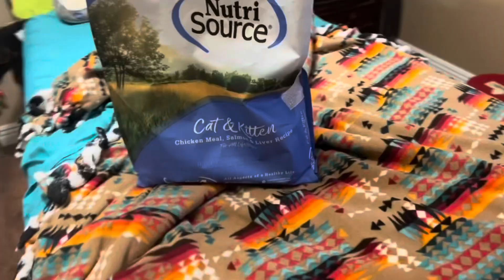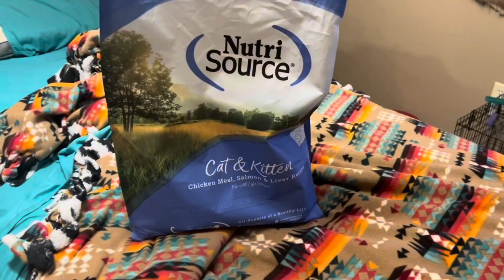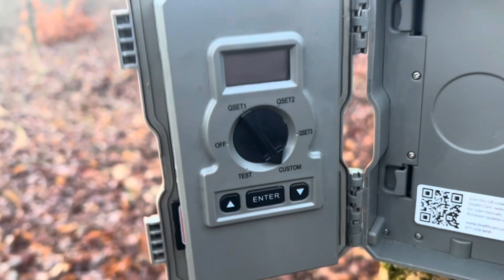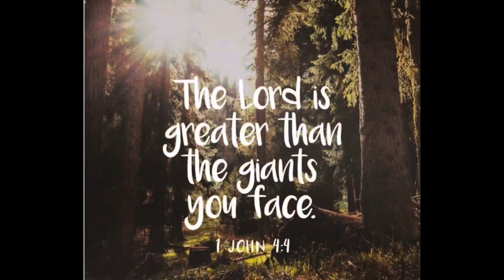Day in the life!!